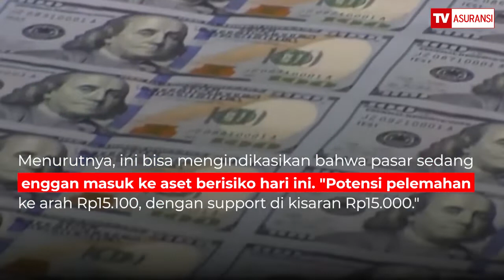Pergerakan Rupiah Masih Akan Terdepresiasi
Nilai tukar rupiah terhadap dolar AS pada perdagangan hari ini diperkirakan masih akan melemah karena imbas dari ekspektasi kenaikan suku bunga acuan AS yang agresif.

Analis PT Sinarmas Future, Ariston Tjendra, mengatakan bahwa nilai tukar rupiah kemungkinan masih akan melemah hari ini terhadap dolar AS imbas dari ekspektasi kenaikan suku bunga acuan AS yang agresif tahun ini.